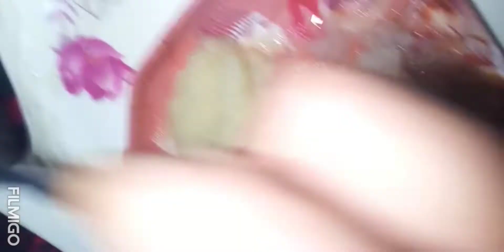How to cook Steak perfectly everytime| Just turn your upside down at the end of the video!